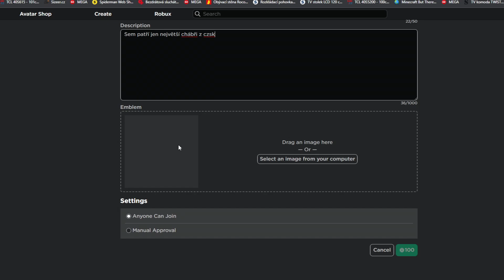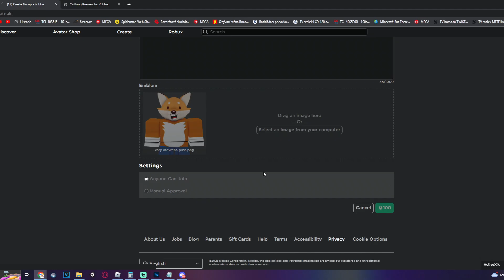HUGE Pixel Cat Pro Vás! - Můj Nový MERCH 🤩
Určitě koukněte na tyhle videjka!